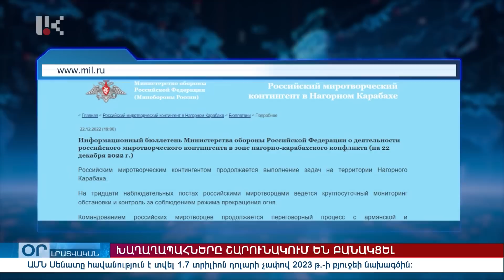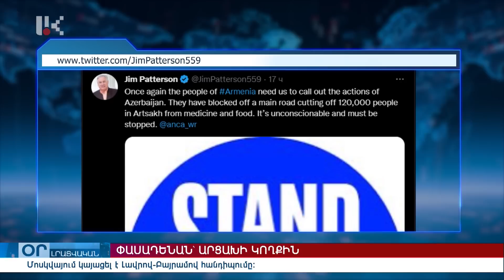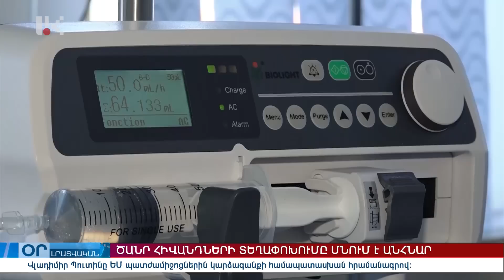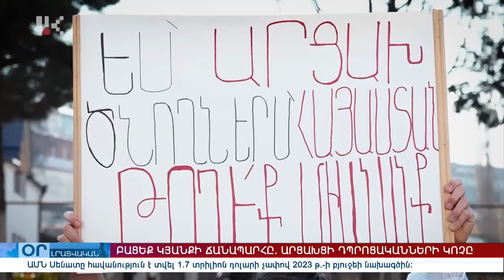"ՕՐ" ԼՐԱՏՎԱԿԱՆ ԹՈՂԱՐԿՈՒՄ 20:00 Информационный выпуск новостей /23.12.2022/